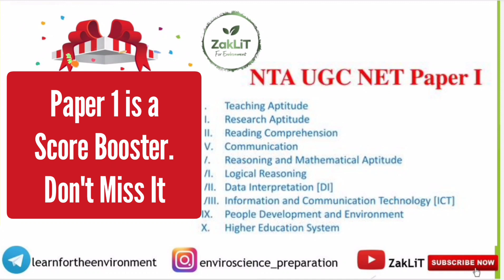🔴Mock Test Series For UGC NET & RSPCB Environmental Sciences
🏆Solid REVISION For Guaranteed SUCCESS👍
🏆Mock Test Series! Mark BOOSTER For NTA UGC NET-2023 & RSPCB JSO JEE Exam
🏆IMPORTANT QUESTIONS From All The 10 UNITS Of The UGC NET-ENVIRONMENTAL SCIENCE SYLLABUS & PAPER 1

🔴YOU CAN PAY(Rs 199) ON - 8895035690(GPAY, PHONE PE)